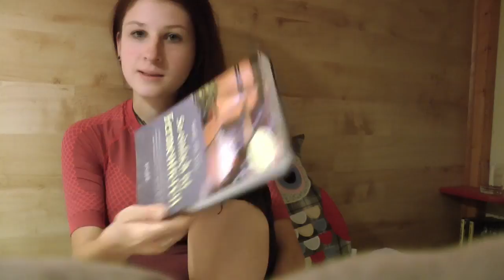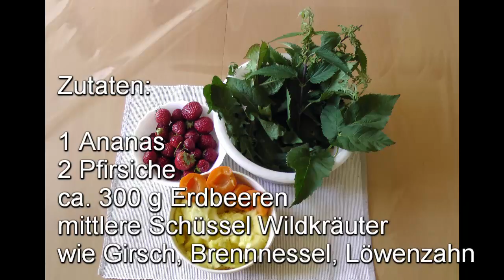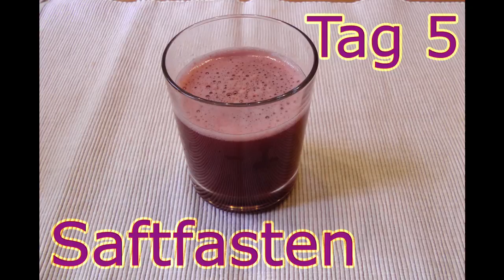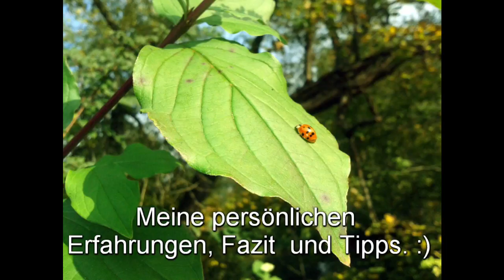7 Tage Saftfasten - Detox und Entgiftung - Meine Erfahrungen, Rezepte und einige Tips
In diesem Video möchte ich meine persönlichen Erfahrungen mit Saftfasten teilen. Ich bereite viele frische Säfte zu und gebe kleine Infos als kurzen Einblick was beim Saftfasten wichtig ist.
Saftfasten ist super zur Entgiftung, stärkt das Immunsystem und bietet eine Menge weitere Vorteile auf die ich im Video zu sprechen komme.

verwendeter Entsafter:

mein liebster Mixer:

sonstiges:
Nussmilchbeutel:

zur Entgiftungsunterstützung

meine Chlorella:

meine Spirulina:

mein liebstes Fitnessgerät :) hochwertiges Trampolin